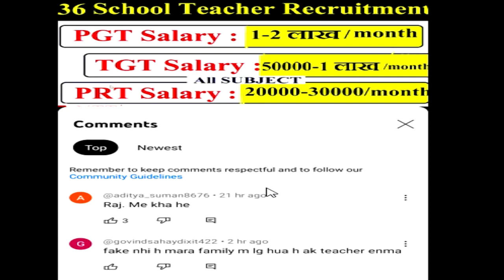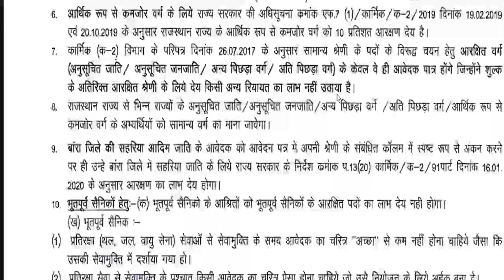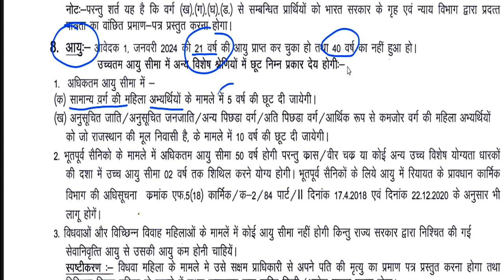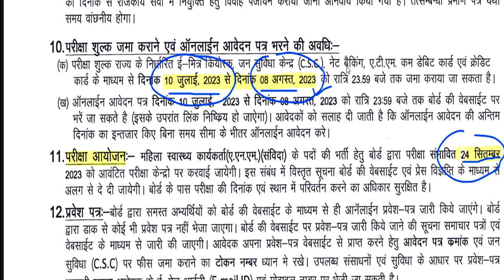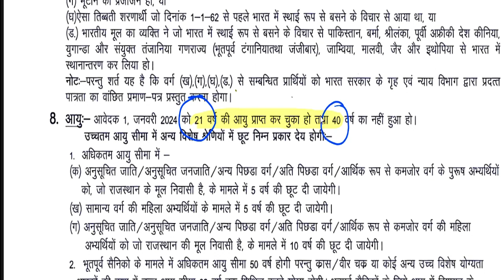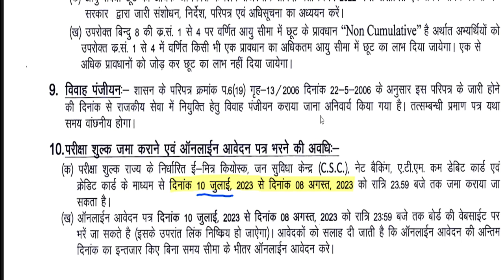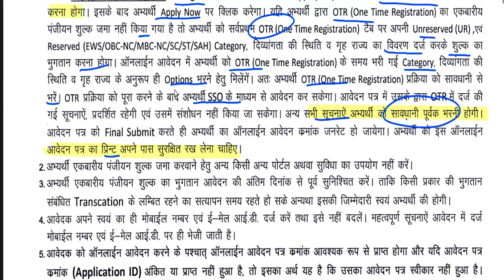RSMSSB vacancy || Age ,Qualification ,salary कितनी || how to apply detail in video || Anu Jadoun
1241 POST || KASTURBA GANDHI BALIKA VIDHYALAYA TEACHER RECRUITMENT || COMPLETE INFORMATION1241 KGBV TEACHER VACANCY 2023 |💯% OFFICIAL NEWS

Link ::  rsmssb.rajasthan.gov.

rsmssb.rajasthan.gov.